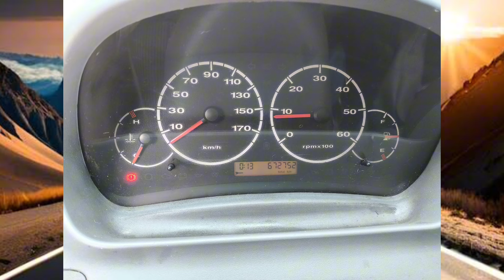Van Furgão Usada à Venda por R$28.000 - Econômica, Versátil e Ideal para Trabalhadores Autônomos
Sua nova parceira de trabalho te espera!  Essa van furgão usada é a solução perfeita para quem busca um veículo confiável e econômico para o dia a dia. Com design moderno e espaço interno super versátil, ela te dará mais liberdade e agilidade para realizar suas tarefas.

Por apenas R$28.000, você leva para casa uma van completa, com [lista dos principais destaques]. Não perca tempo e venha garantir a sua!

ATENÇÃO: Os veículos apresentados neste vídeo são anúncios de terceiros encontrados no OLX. Recomendamos que você entre em contato diretamente com os vendedores para verificar a disponibilidade, estado de conservação e demais detalhes dos veículos.

Brinquedos para meninos;Carro BMW vira robô apenas 29 Reais.

Carrinho Ferrari controle remoto farol de led